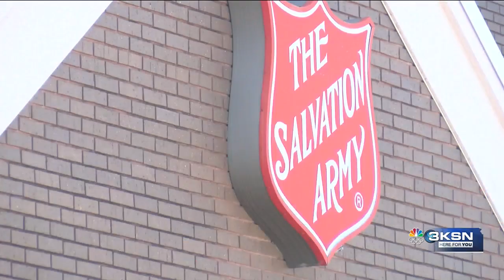Local Salvation Army unveils new recovery home in downtown Wichita